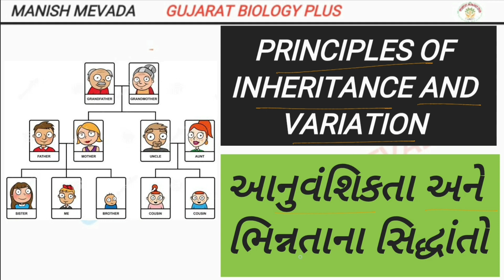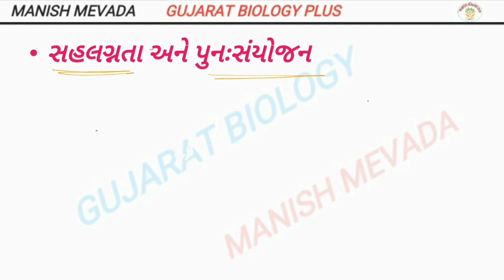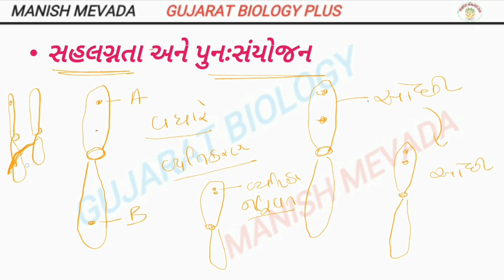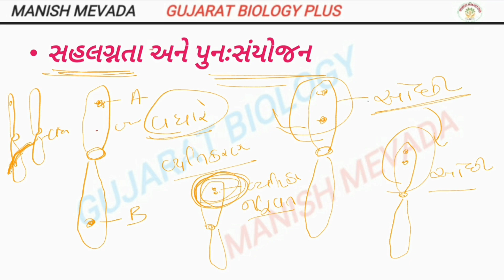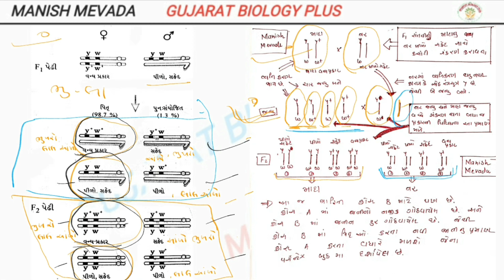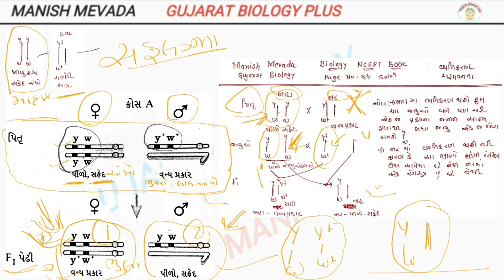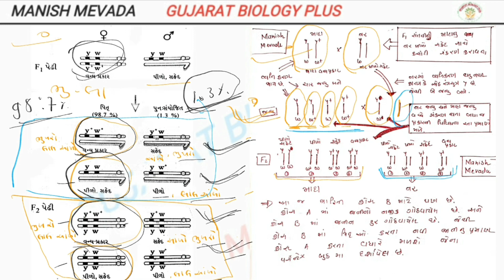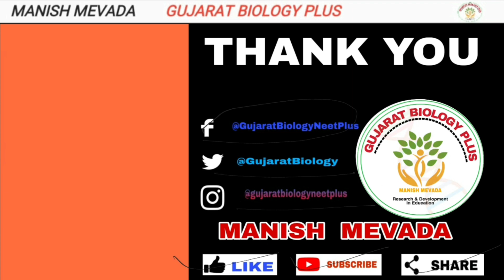GENETICS LINKAGE & RECOMBINATION IN GUJARATI || જિનેટિક્સ સહલગ્નતા અને પુનઃસંયોજન